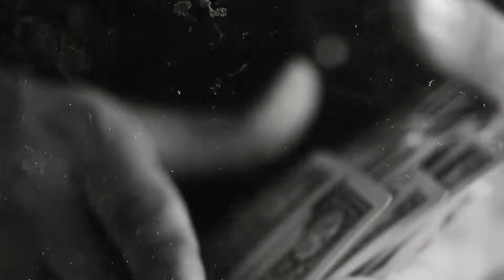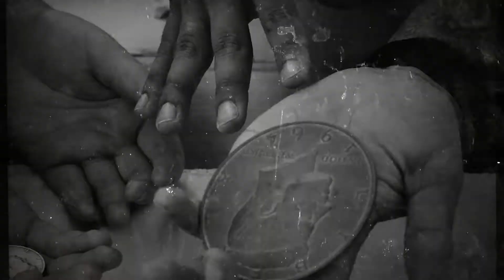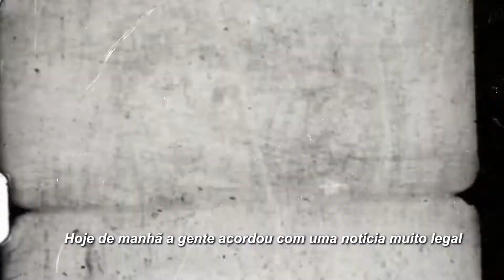A ESTRADA ATÉ AGORA | Retrospectiva 2020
A gente começou 2020 engatado na 5ª marcha, prontos pra voar. Prometemos pra nós mesmos que esse seria o NOSSO ANO, e que enfrentaríamos todos os obstáculos para hoje poder olhar pra trás e pensar que 2020 seria um puta ano.

O obstáculo. foi gigante, maior do que sequer poderíamos imaginar. Foi foda passar um ano quase inteiro sem reunir nossos amigos, ver nossas noivas adiando seus sonhos, fazendo reunião só por vídeoconferência (aka o pior tipo de vídeo), viver uma vida que não lembra em nada a que vivíamos antes disso tudo acontecer.

Mas hoje estamos aqui para agradecer, primeiramente por estarmos vivos e segundamente por 2020 ter sido o NOSSO ANO mesmo!

Tivemos nosso trabalho reconhecido nacional e internacionalmente (mais de uma vez!), vivemos aventuras longe de casa, nos vimos inventando novos jeitos de contar histórias, nos aproximamos ainda mais de quem quer ter suas histórias contadas pela gente.

Tomamos banho de álcool gel (e não de mar), brindamos com espumante barata quando fomos indicados ao Golden Lens como Revelação do Ano, editamos uma retrospectiva em um ano que passou e a gente nem viu ao mesmo tempo em que conseguimos agora olhar pra trás e ver o quanto crescemos.

Hoje a gente tá aqui pra agradecer a cada um de vocês que fizeram parte do nosso 2020. Agradecer pelos momentos maravilhosos e inesquecíveis que vivemos, e torcer para que 2021 seja apenas... melhor. Sem expectativas dessa vez kkkk

Tchau 2020! Bora 2021!